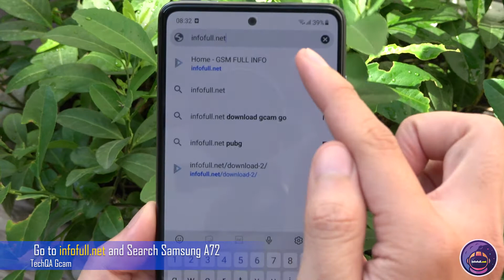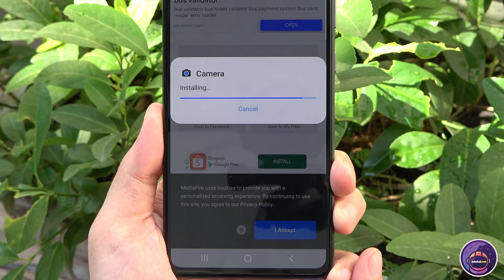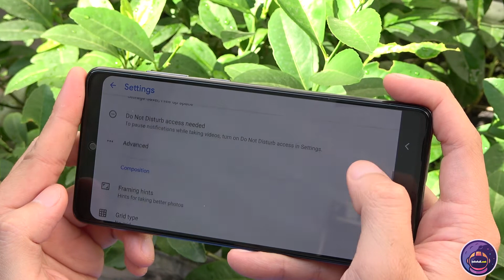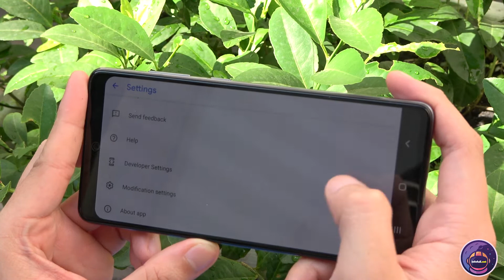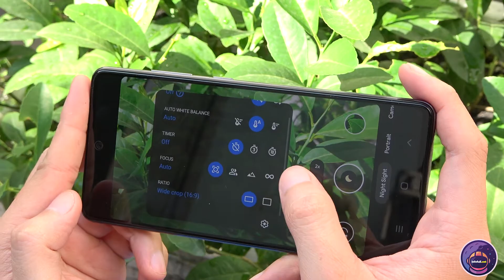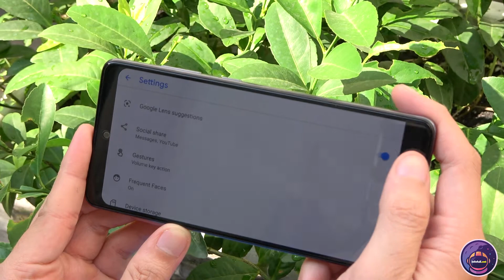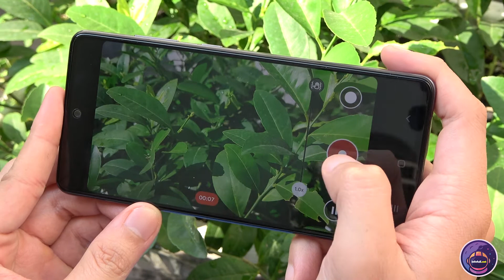Google Camera 8.2 for Samsung Galaxy A72 | Gcam vs Camera Stock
Video show you how to download Google Camera 8.2 for Samsung Galaxy A72 and  Gcam vs Camera Stock
Gcam version is 8.2
Camera Samsung A51
Main camera
64 MP, f/1.8, 26mm (wide), 1/1.7X", 0.8µm, PDAF, OIS
8 MP, f/2.4, (telephoto), 1.0µm, PDAF, OIS, 3x optical zoom
12 MP, f/2.2, 123˚ (ultrawide), 1.12µm
5 MP, f/2.4, (macro)
Selfie camera
32 MP, f/2.2, 26mm (wide), 1/2.8", 0.8µm